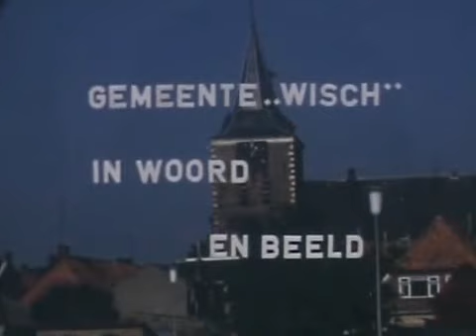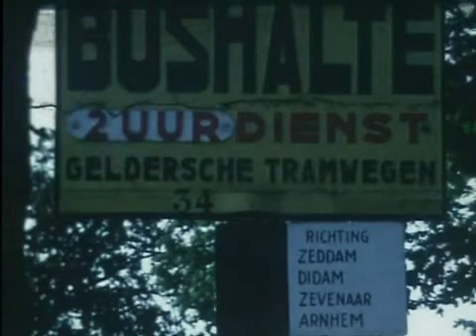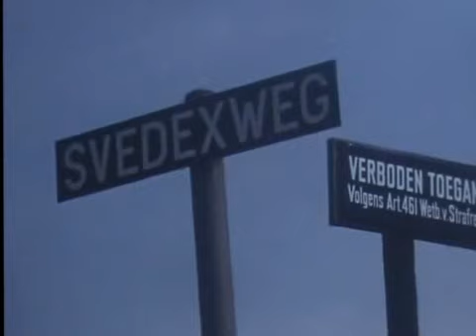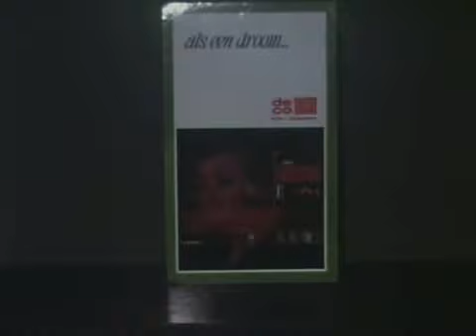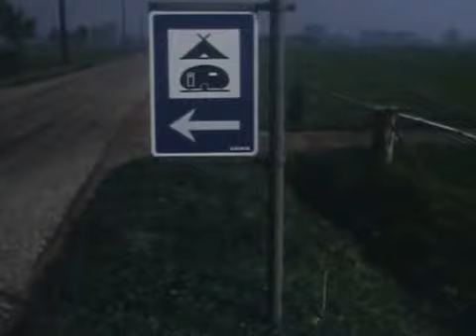Tussen Olde Iessel en Romienendiek (oktober 1969)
Een promotiefilm over de Gemeente Wisch. We zien in vogelvlucht de dorpen Terborg, Silvolde, Varsseveld, Westendorp en de kernen Bontebrug, Sinderen en Heelweg. In de film komen de woningbouw, het vervoer, de houtindustrie, enkele sportaccomodaties en diverse zorginstellingen aan de orde.
Maker: Hans van den Elshout
(bron: Erfgoedcentrum Achterhoek Liemers)
Automatische filmstabilisatie door Youtube